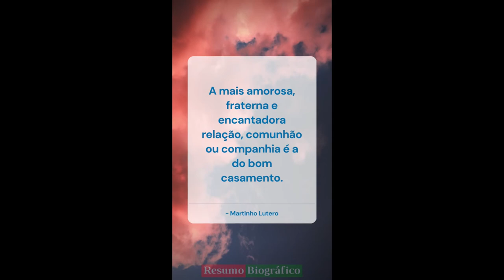Frases de Martinho Lutero - 2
Compartilhe esse de citações dele!